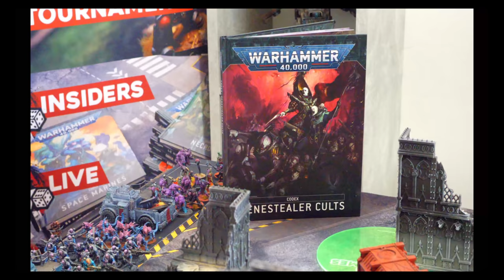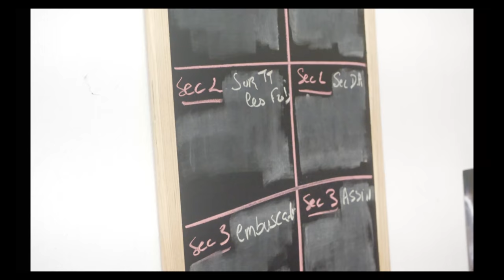40k en 40 Minutes - Culte Genestealer VS Dark Angels